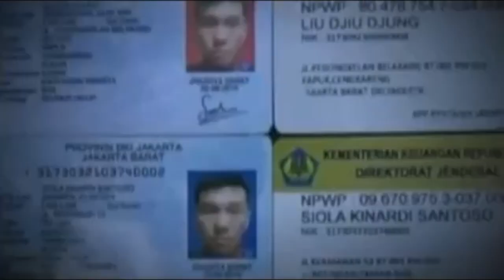Promo Buletin Indonesia GlobalTV (2017) [HD]